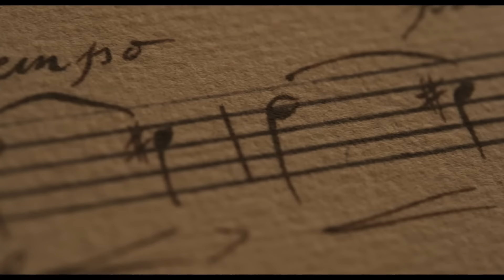CHEVALIER Trailer (2023) Samara Weaving, Lucy Boynton, Drama Movie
CHEVALIER Trailer (2023) Samara Weaving, Lucy Boynton, Kelvin Harrison Jr., Drama Movie